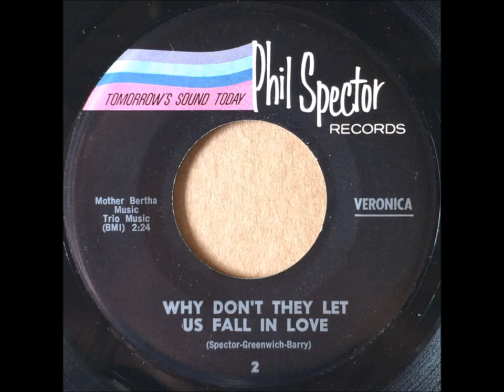Why Don't They Let Us Fall In Love - Veronica (Ronnie Bennet) Stereo 1963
From CD,
DES Stereo by Johnny T.
My Re-Master.